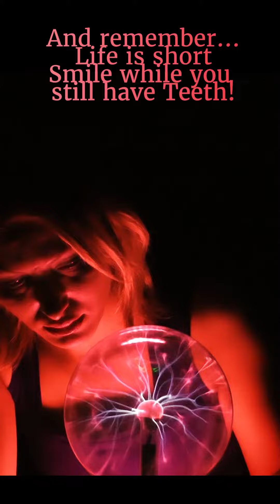The Tarot Experience Ep.1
In Episode 1, when student doctor Khalil, feels down on his luck, Dr. Dzubur steps in to help the young fella out and realign his lucky starts.